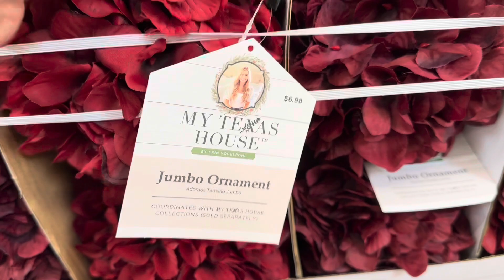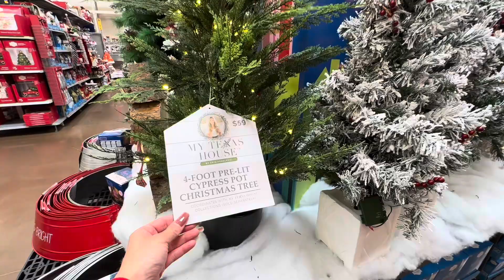Navidad 2023🎄Nueva Decoración De Navidad🎁Walmart Tour Recorrido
Hola Bienvenidos a este su canal
Estoy súper feliz de traerles este primer vídeo de Navidad 🎄 2023 el cual es un recorrido por la tienda Walmart. Cada año Walmart  supera la navidad pasada trayendo vidas nuevas y más en tendencia, los precios de Walmart son incomparables. Espero les guste este vídeo y puedan ir a comprar sus cositas antes de que se acaben ya que se van volando.

No se descocten de este su canal ya que vienen muchos vídeo más en esta temporada navideña por eso espero puedan subscribirse y activar la campanita para que no se pierdan de ningún vídeo.

Bendiciones